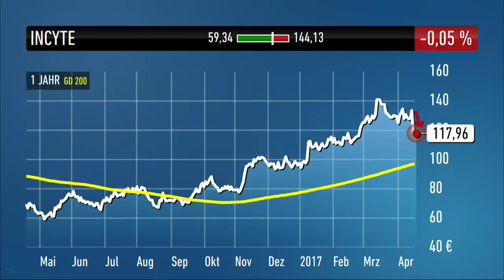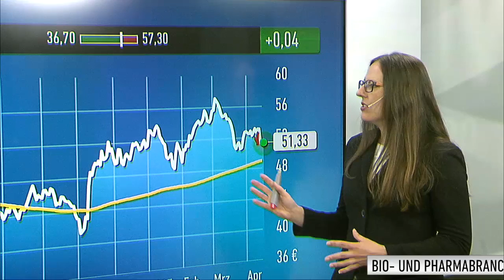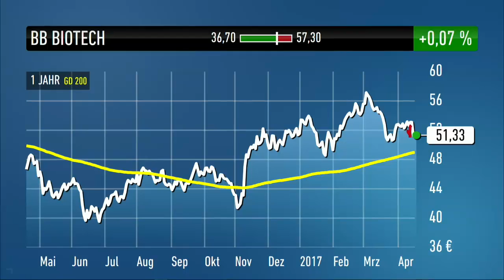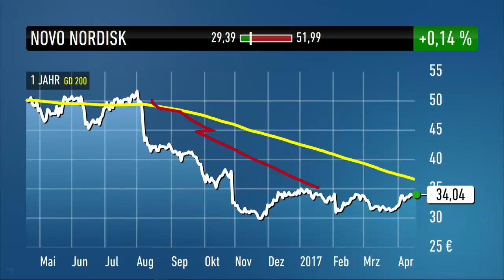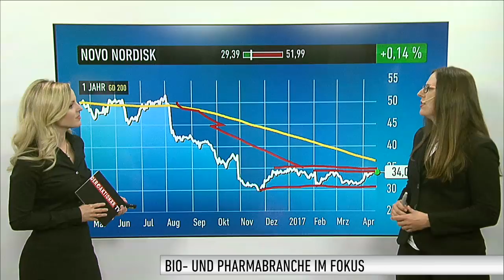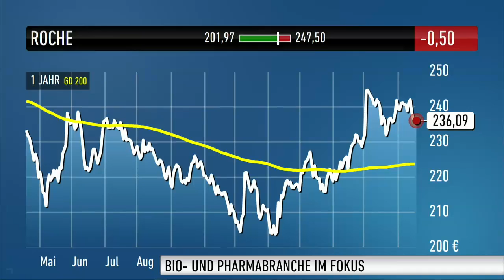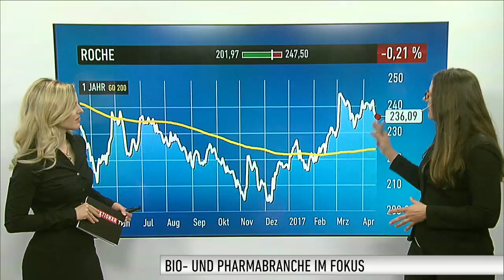Expertin Schlegel: Incyte, BB Biotech, Novo Nordisk und Roche in der Analyse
Marion Schlegel vom Anlegermagazin DER AKTIONÄR blickt in dieser Sendung auf die Pharma- und Biotechbranche. Unter Druck geraten ist hier zuletzt die Aktie von Incyte. Die US-Zulassungsbehörde FDA hat einem Mittel von Incyte die Zulassung verweigert. Was dahinter steckt und was sich bei BB Biotech, Novo Nordisk und Roche momentan tut, erfahren Sie hier.